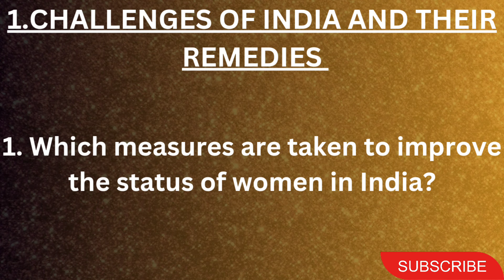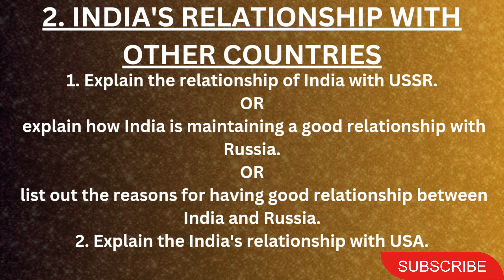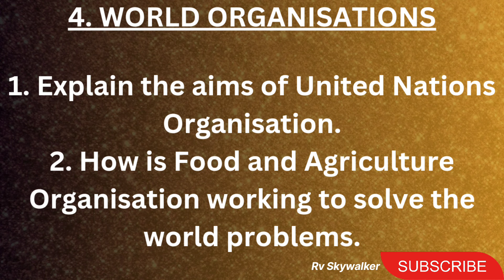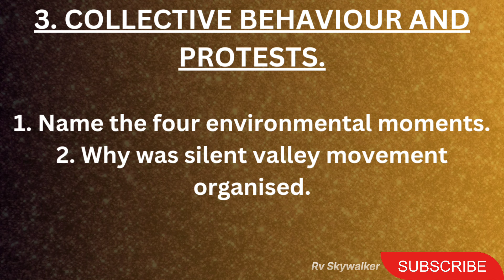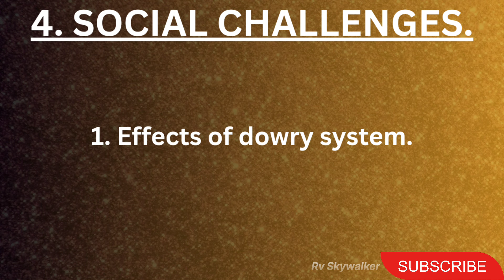KSEEB 10th Class Social Science Most Important Questions | Annual Exam Question | POLITY & SOCIOLOGY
ಕೆಳಗಿನ ಲಿಂಕನಲ್ಲಿ ಇತಿಹಾಸಕ್ಕೆ ಸಂಬಂಧ ಪಟ್ಟ
ಲೆಸೆನ್ವೈಸ್ ಪ್ರಶ್ನೆಗಳನ್ನ ನೀಡಲಾಗಿದೆ

ಆತ್ಮೀಯ ವಿದ್ಯಾರ್ಥಿಗಳೇ,
           ಈ ಒಂದು ವಿಡಿಯೋ ಸೀರೀಸ್ ಗಳಲ್ಲಿ ಅಪ್ಲೋಡ್ ಮಾಡಲಾಗಿರುವಂತಹ ಇಂಪಾರ್ಟೆಂಟ್ ಪ್ರಶ್ನೋತ್ತರಗಳು ಕಳೆದ ಹಲವಾರು ವರ್ಷಗಳಲ್ಲಿ ವಾರ್ಷಿಕ ಪರೀಕ್ಷೆಗಳಲ್ಲಿ ಕೇಳಲಾದಂತಹ ಮೂರು ಮತ್ತು ನಾಲ್ಕು ಅಂಕದ ಪ್ರಶ್ನೆಗಳಾಗಿರುತ್ತವೆ. ಯಾವುದೇ ಪ್ರಶ್ನೆಗಳು ನನ್ನ ವೈಯಕ್ತಿಕ ವಿಚಾರಧಾರೆಗಳಿಂದ ಸೃಷ್ಟಿ ಆಗಿರುವುದಿಲ್ಲ. ಆದರೆ ನಾನು ಹಾಕಿರುವಂತಹ ಎಲ್ಲ ಪ್ರಶ್ನೆಗಳು ಬಹುತೇಕ ಇಂಪಾರ್ಟೆಂಟ್ ಆಗಿದ್ದು, ನಿಮಗೆ ಉಪಯೋಗ ಆಗುತ್ತವೆ ಎಂದು ನಾನು ನಂಬಿದ್ದೇನೆ.
ಎಲ್ಲ ವಿದ್ಯಾರ್ಥಿಗಳಲ್ಲಿ ನಾನು ಕೇಳಿಕೊಳ್ಳುವುದೇನೆಂದರೆ
ಜಗತ್ತಿನಲ್ಲಿ ಯಾವ ಸ್ನೇಹಿತರಾಗಲಿ, ಸಂಬಂಧಿಕರಾಗಲಿ, ಸಂಬಂಧಗಳಾಗಲಿ, ಅವರಾಗಲಿ, ಇವರಾಗಲಿ ಯಾವುದೇ ಸಂಬಂಧಗಳು ಶಾಶ್ವತವಲ್ಲ. ನಿಮ್ಮ ಜೀವನದಲ್ಲಿ ಇರುವಂತಹ ನಿಸ್ವಾರ್ಥ ಜೀವಿಗಳು ಯಾರಾದರೂ ಭೂಮಿಯ ಮೇಲೆ ಇದ್ದಾರೆ ಅಂದ್ರೆ ಅವರು ನಿಮ್ಮ ತಂದೆ ಮತ್ತು ತಾಯಿ ಮಾತ್ರ.
ಕಾಣದೇ ಇರುವಂತಹ ದೇವರು ನಿಮಗೆ ಕೇಳಿದ ವರ ಕೊಡುತ್ತಾನೋ ಬಿಡುತ್ತಾನೋ ಗೊತ್ತಿಲ್ಲ ಆದರೆ ಕಾಣುವಂತಹ ನಿಮ್ಮ ತಂದೆ ತಾಯಿಗಳು ನೀವು ಕೇಳುವ ಮೊದಲೇ ನಿಮ್ಮ ಕನಸುಗಳನ್ನು ಈಡೇರಿಸುವಲ್ಲಿ ಮುಂದೆ ಇರುತ್ತಾರೆ.
ಉಳಿದ ಬೆರಳಣಿಕೆಯಷ್ಟು ದಿನಗಳನ್ನು ಅತ್ಯದ್ಭುತವಾಗಿ ಉಪಯೋಗಿಸಿಕೊಂಡು ಯಶಸ್ವಿಗಳಾಗಿ ಎಂದು ಕೇಳಿಕೊಳ್ಳುತ್ತೇನೆ ಮತ್ತು ನಿಮ್ಮ ತಂದೆ ತಾಯಿಗಳಿಗೆ ಒಳ್ಳೆಯ ಮಕ್ಕಳಾಗಿ ಎಂದು ಕೇಳಿಕೊಳ್ಳುತ್ತೇನೆ.
ಇಂತಿ ನಿಮ್ಮ RV